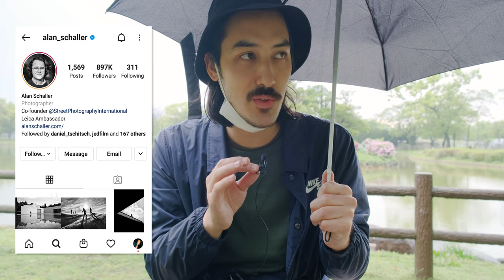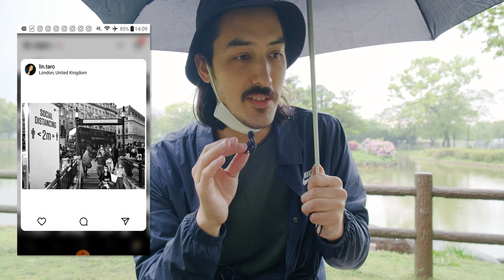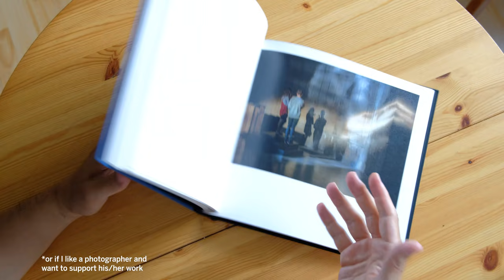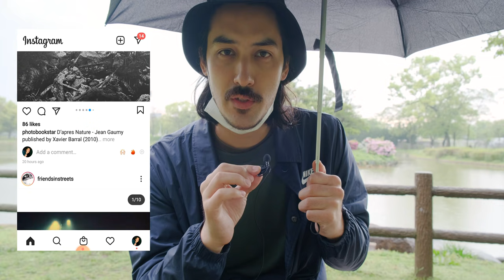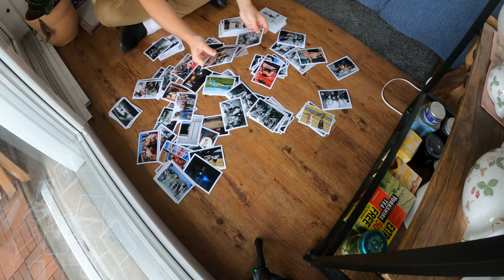A Photographers view on INSTAGRAM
My personal opinion on instagram for photographers. Is it healthy to be on instagram? Does instagram influence your photography? Here are my thoughts in the rain...

(as long as I am still on there lol)